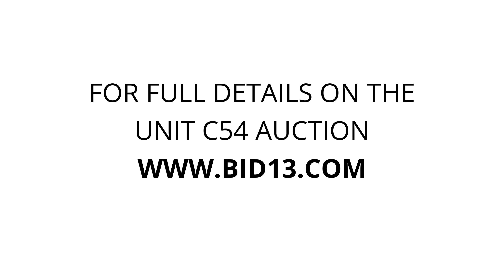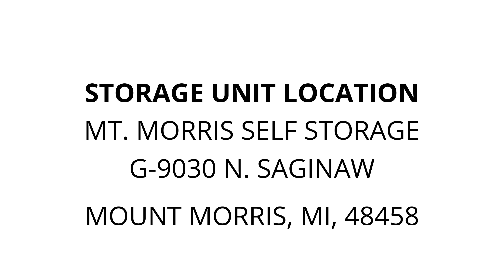Mt. Morris Self Storage - Unit C54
Household...antiques